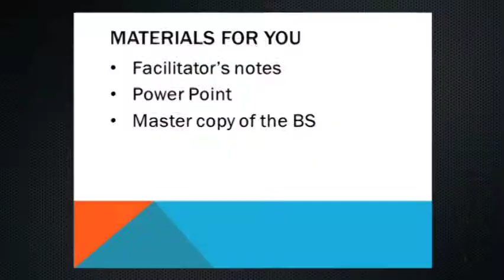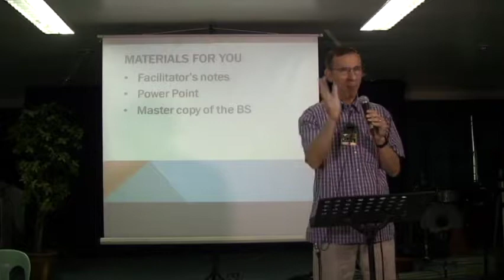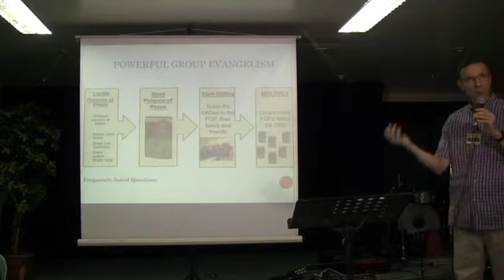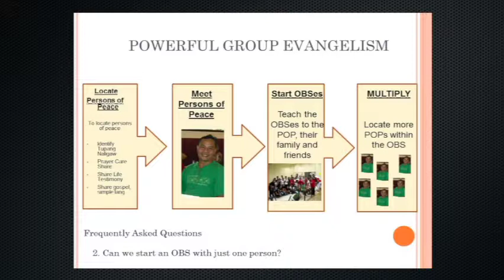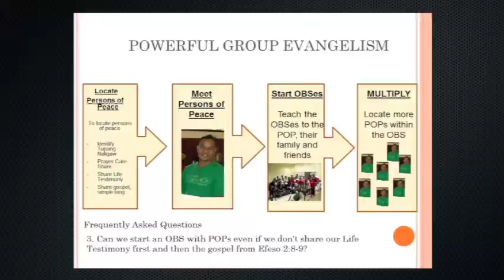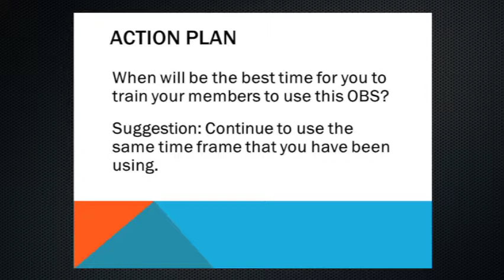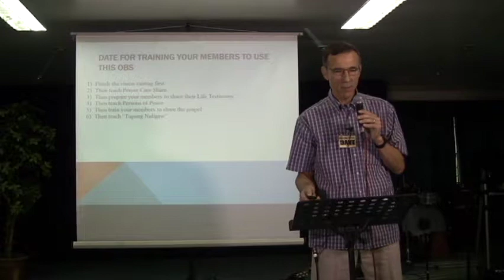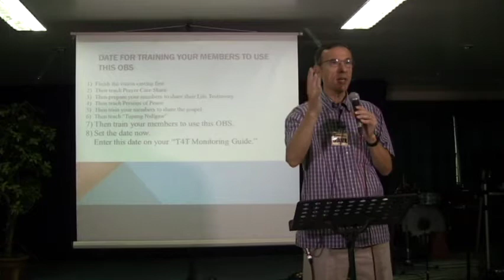T4T 06 1 4 Materials and Powerful Group Evangelism